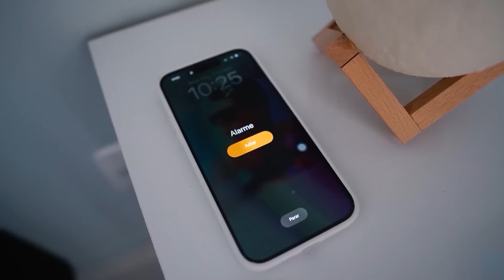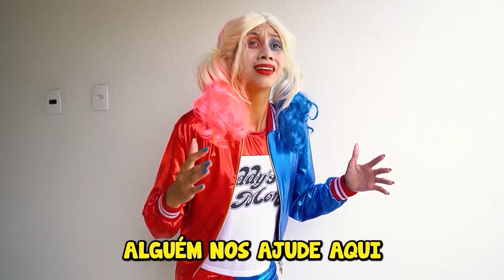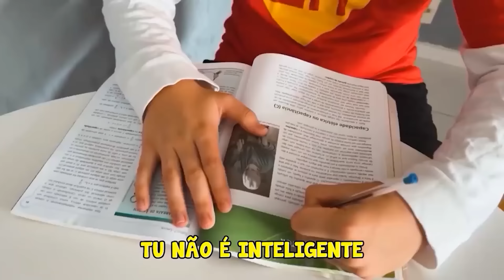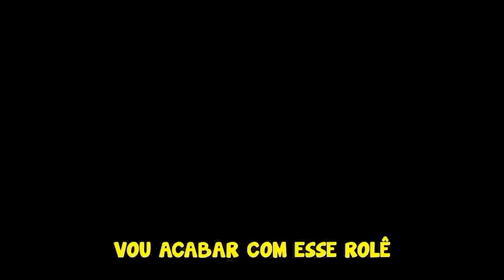1 HORA SÓ COM AS MELHORES PARÓDIAS | O ALTO FALANTE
SELECIONAMOS UM POUCO DAS MELHORES PARÓDIAS DE 2023 NESSE COMPILADO PARA VOCÊ RIR E SE DIVERTIR.
Todo conteúdo desse vídeo tem como principal intuito o entretenimento. Não reproduza este conteúdo ou repita ele na sua casa, mesmo sendo em ambientes públicos ou privados. O nosso conteúdo visa exclusivamente gerar entretenimento para vocês.